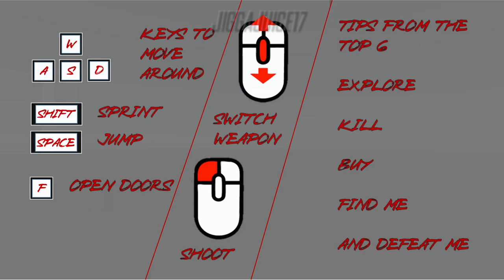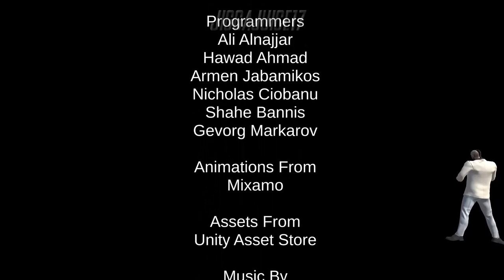Road to Top G Longplay PC Steam (No Commentary)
Survive waves of zombies, collect perks, unlock boss door, and face the Top G in an intense showdown.

RELEASE DATE:
Aug 23, 2023
DEVELOPER:
Ali Alnajjar, Hawad Ahmad, Nicholas Ciobanu, Armen, Gevorg, Shahe Bannir
PUBLISHER:
Ali Alnajjar